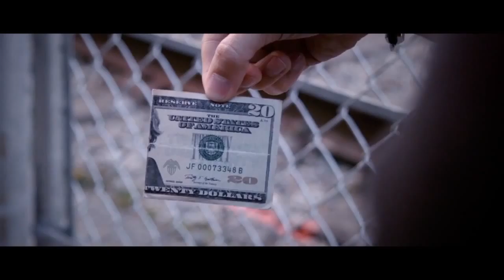Extortion by Patrick Kun and SansMinds